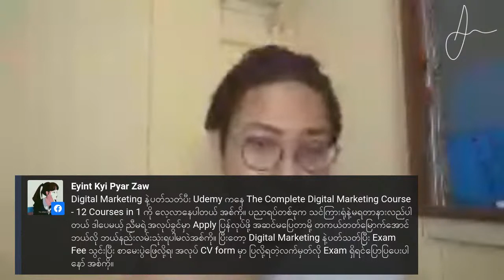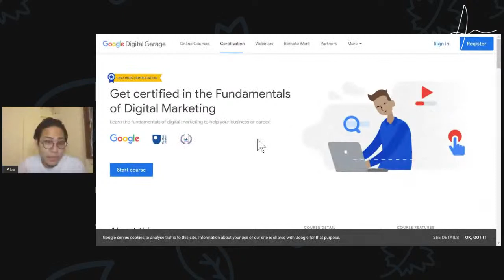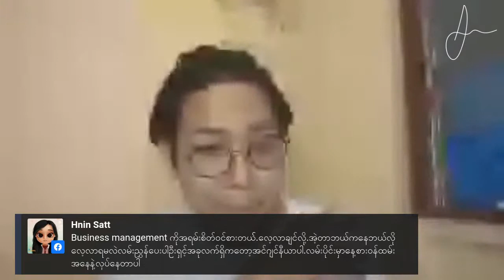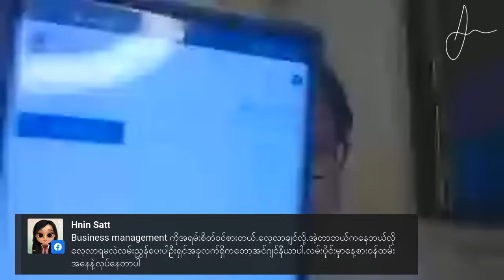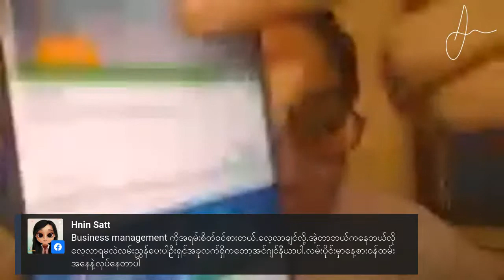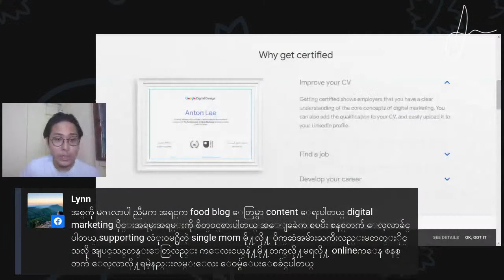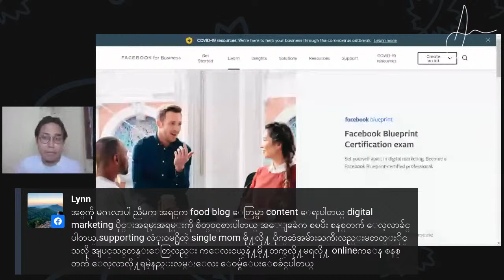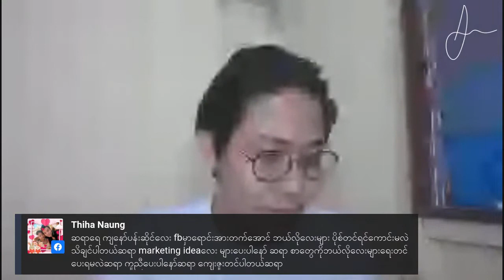AskAlex Episode 26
Business, Marketing, Career, Blog စတာတွေနဲ့ ပတ်သက်လို့ တိုင်ပင်ချင်တယ်ဆိုရင် Comment ချန်ခဲ့ပေးပါ။ တစ်ခုချင်းအတွက် ဖတ်ပေးပြီး တိုင်ပင်ပေးပါ့မယ်။